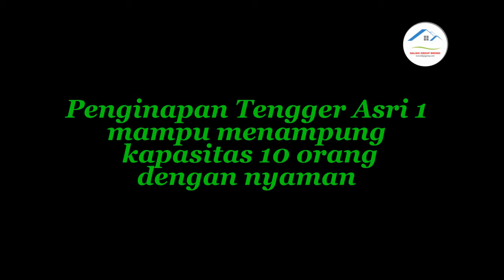Penginapan / Homestay / Villa Tengger Asri 1 Dekat Gunung Bromo Bersih dan nyaman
Penginapan / Homestay / Villa Tengger Asri 1 Bromo
Adalah tempat istirahat yang sangat cocok untuk anda semua saat berwisata ke gunung bromo , tempat nyaman , bersih , aman serta sangat mudah di jangkau
Fasilitas :
1. Kamar tidur 4
2. Kamar mandi 2
3. Extra bed 1
4. Ruang Tamu
5. Ruang keluarga
6. Dapur
7. Tv kabel
8. Kapasitas untuk 10 orang
9. Parkir Luas
10. Lokasi Dekat Bromo
11. Villa Dekat coffee , Restaurant dan Dekat Wisata Petik Strwberry

Kami Juga Melayani keperluan anda semua saat ke bromo :
1. Sewa Jeep hartop dengan aneka warna
2. Sewa Motoro trail
3. Sewa Jaket hangat
4. Melayani Midnight sunrise bromo
5. Melayani antar jemput Malang - Surabaya dan Sidoarjo

Call Reservation :
Balqis group Gunung Bromo
Mbak Rina :
Yoyok Pujiono
Wa : 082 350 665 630 , 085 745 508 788

Ayo booking sekarang juga sebelum full book